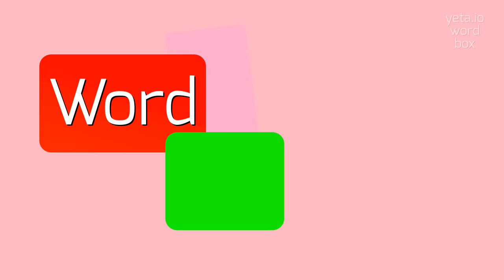How to say "tirehouse"! (High Quality Voices)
Watch in this video how to say and pronounce "tirehouse"!